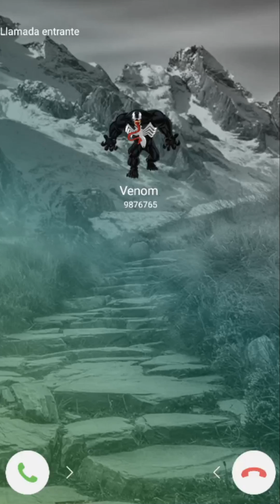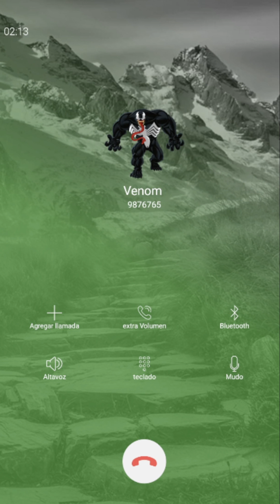Llamada Falsa de Venom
Todas las llamadas son para divertir entretener a todo el publico.
Venom  quiere buscarte si te portas m

Llamada de Venom
Llamada a Venom
Llamada Venom

Nota. Todas las llamadas de este canal son para alegrar divertir a todos los niños de todo el mundo sin ofender a nadie pueden aprender mucho y pasarlo super bien